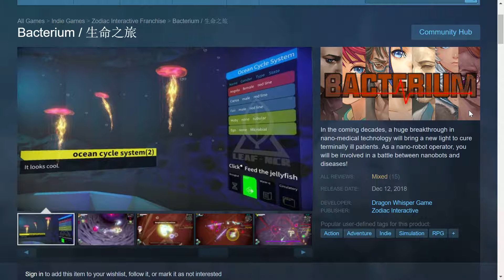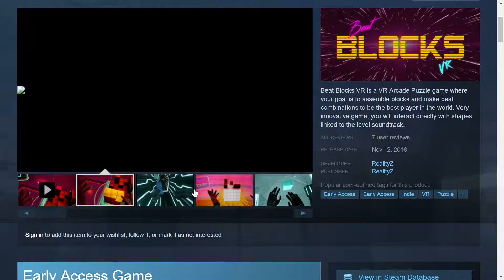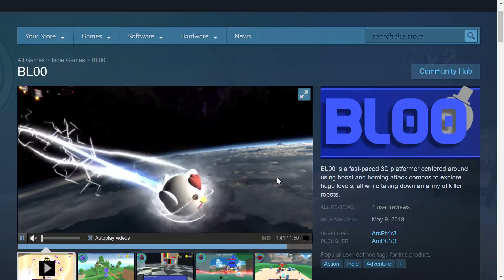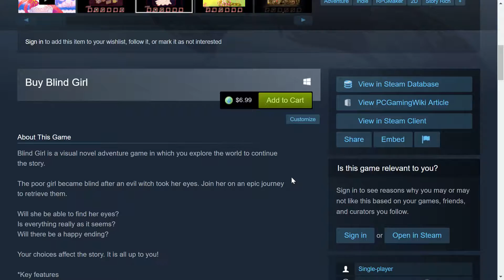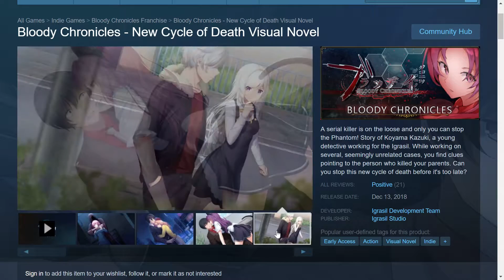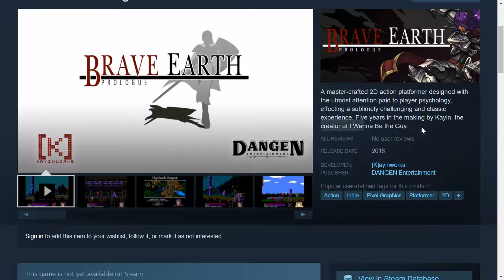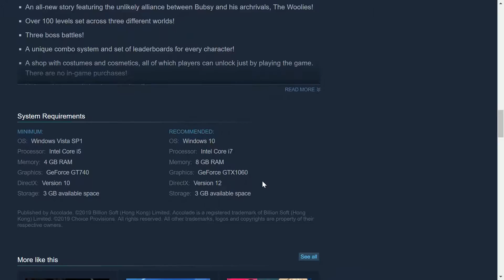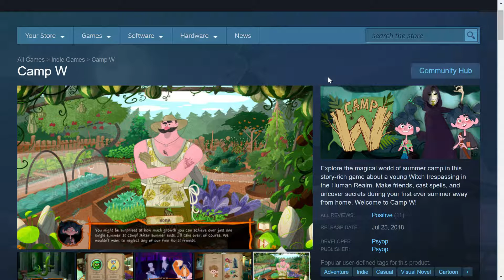🛍2019 Steam Follow List Clean Up #2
🎲This is just me looking at my steam Follow List and doing some major cleanup of what is still worth playing.